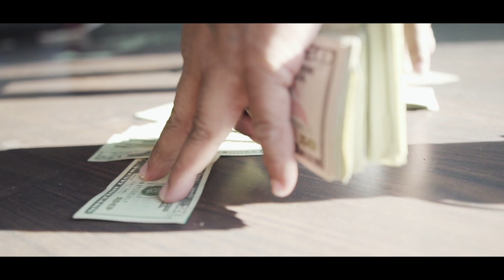GUN40 Ft. Space Jefe - Ms.Parker (Exclusive By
Directed By :: @EvijanJohn